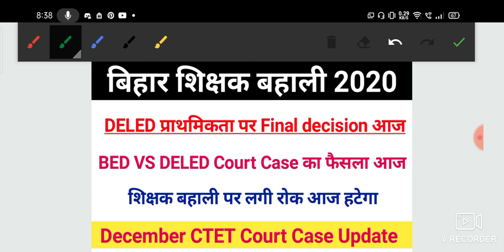बिहार शिक्षक बहाली 2020 Court Update|BED VS DELED Court Case पर Final decision आज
बिहार प्रारम्भिक शिक्षक नियोजन 2019-20,